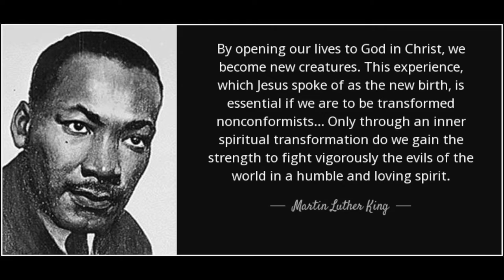Inspiration From Dr. Martin Luther King, Jr.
Happy Monday and in honor of Dr. Martin Luther King, Jr. we wanted to share a couple of his quotes that have strong ties to the Bible. Dr. King was an amazing seed for hope, unity and change. Lets remember and follow his example because we are all called to be asownseed!